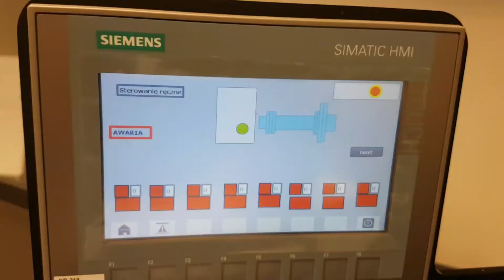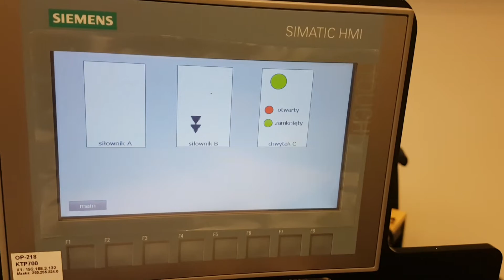Tia Portal prosty program z funkcją [SR], [P], [N] w FBD plus HMI - szkolenie EMT-SYSTEMS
Kolejny prosty program tym razem w FBD z użyciem podstawowych funkcji oraz stworzenie wizualizacji Hmi. Sekwencja programu polega na wciśnięciu zielonego przyciku, siłowniki się wysuwają, oprucz chwytaka, drugie wciśnięcie chwytak się załącza, sekwencja wsunięcia na tej samej zasadzie, tylko przycisk czerwony. Do tego programu wykonaliśmy wizualizację sygnalizującą stany siłowników oraz stanu chwytaka w jakim się znajduje. Wszystko to na szkoleniu w Emt-systems Gliwice , poziom podstawowy.